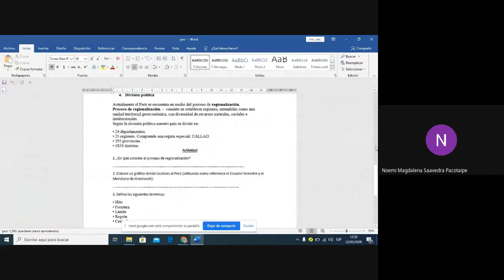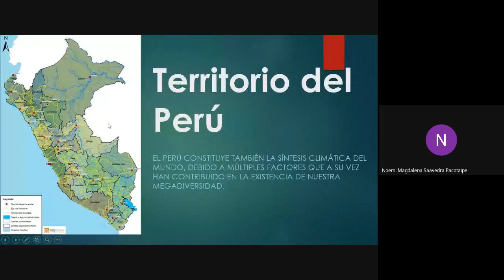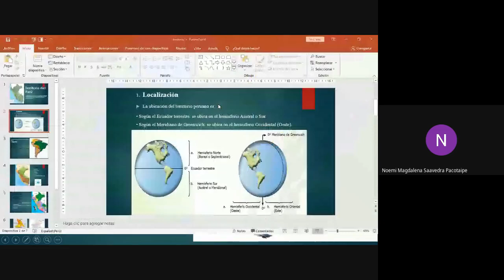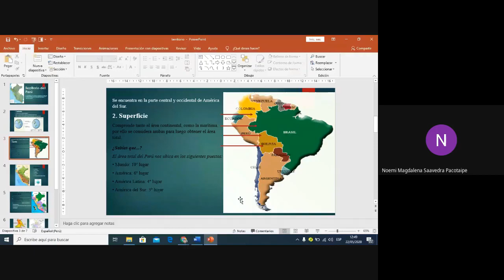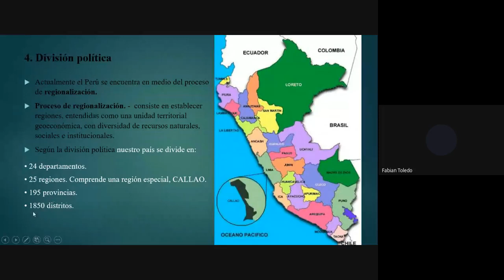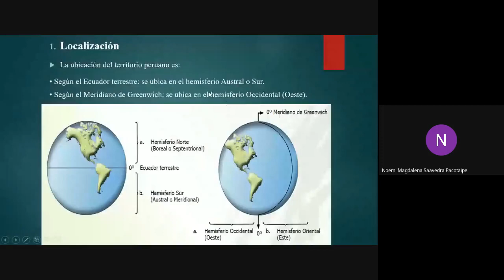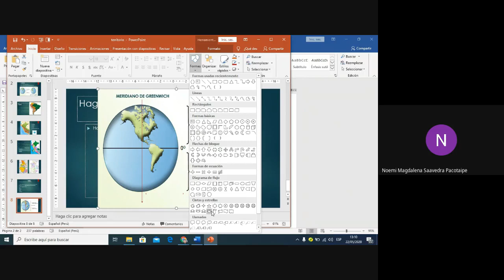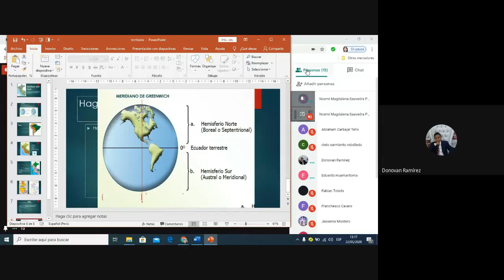Colegio Emanuel - 5do de secundaria- Territorio del Perú. (GEOGRAFÍA)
COLEGIO EMANUEL CLASES VIRTUALES 2020
TITULO: Los reinos germánicos. (H.U.) 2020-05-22
PROFESORA: Noemi magdalena Saavedra